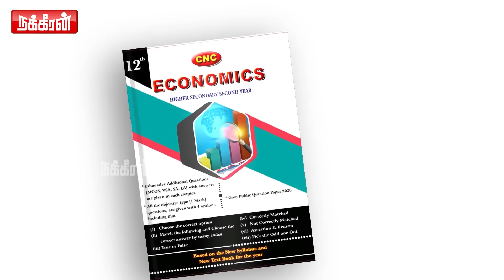கர்நாடக சிறை லஞ்ச வழக்கில் நீதிபதியான குன்காவின் நண்பர்! Damodharan Prakash | Sasikala | EPS | OPS